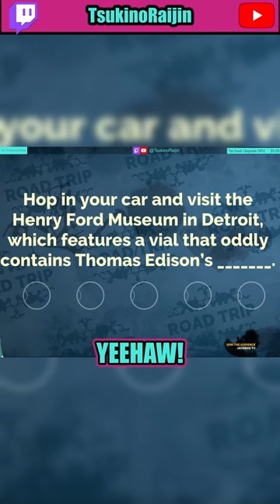Thomas Edison's Last Breath | The Jackbox Party Pack 2 ￼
How do you think they did it 🤔🤔🤔?